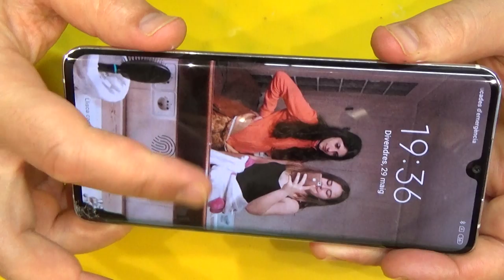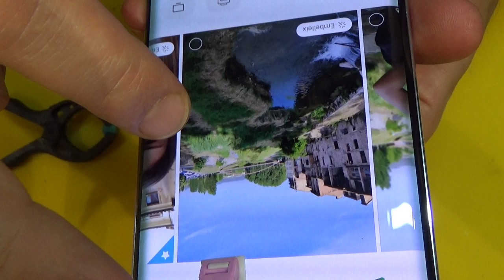Xiaomi Mi Note 10 Pro .. display replacement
Процессор - Qualcomm Snapdragon 730G
Особенности основной камеры - 108 Мп (Samsung HMX 1.6μm, f/1.69) + 12 Мп (1.4μm, f/2.0) + 20 Мп (1.12μm, f/2.2) + 2 Мп (1.75 μm macro) + 5 Мп (f/2.0, 10x hybrid zoom, 50x digital zoom, OIS)